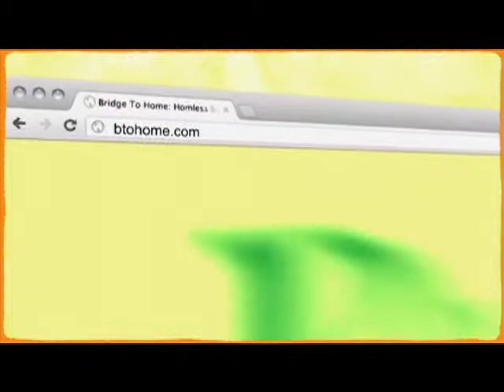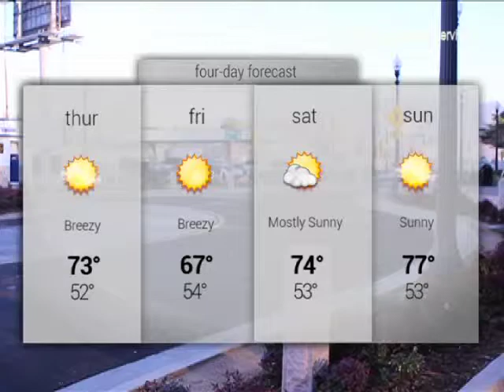SCV NewsBreak for Wednesday, January 22, 2014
Just three weeks after vandals trashed Castaic Elementary School's music classroom, the district's bus yard was hit by an incident of theft and vandalism.

    Crews demolish portable classrooms at two Newhall School District sites to make way for modernized classrooms.

    Golden Valley first-year boys basketball coach Dan Alon is recovering at home after he collapsed with chest pains during halftime Tuesday at Hart high schoool.

    City leaders plan to welcome a new traffic roundabout with a ribbon cutting ceremony in Old Town Newhall Thursday morning.

    Members of the National Association of Music Merchandisers will gather at the Anaheim Convention Center to check out the latest gear and special musical events at the biggest music trade show in the country.

    Friday and Saturday nights, legendary comedian, author, TV host, baseball commentator and animal rights activist Elayne Boosler headlines at JR's Comedy Club.

    Don't miss the encore broadcast and stream of Phil "Mr. Squeeze" Parlapiano and the Medicine Men on SCVTV's "House Blend" Saturday night at 10 pm.